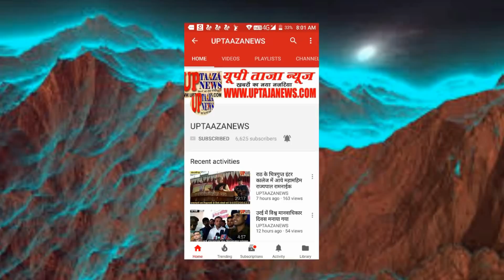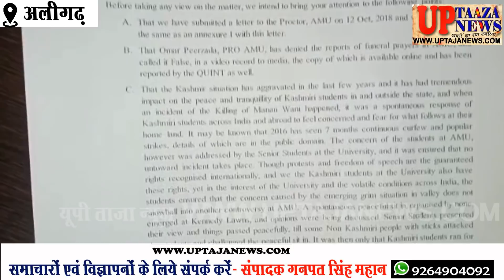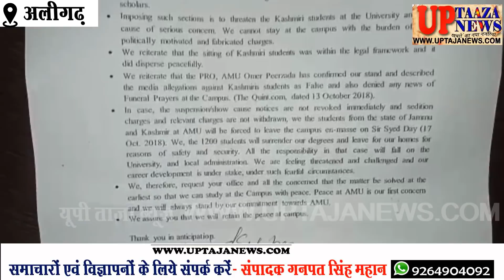1200 कश्मीरी छात्र एक साथ छोड़ेंगे एएमयू